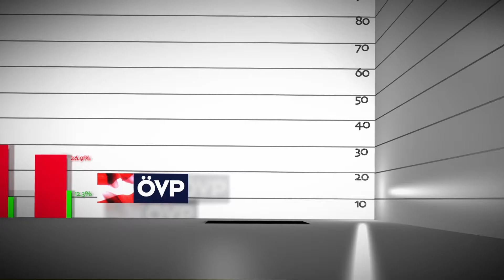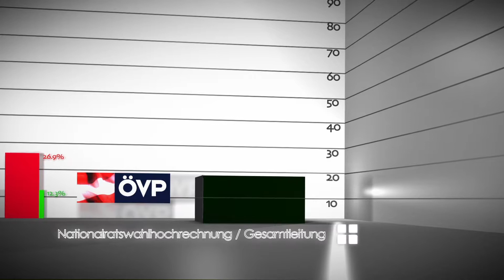FR😉 - MEDIA - Showreel Daniel Limberg [VFX und 3D Animation]